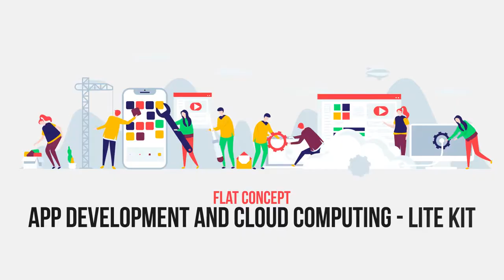App Development And Cloud Computing Lite Kit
This template is fully prepared and optimized for web animation, explainer video and more. It is time to make your site or video unique and awesome.  30 unique items
70 types of animation
Modular system
Change to any color.
Template fully optimized for SV